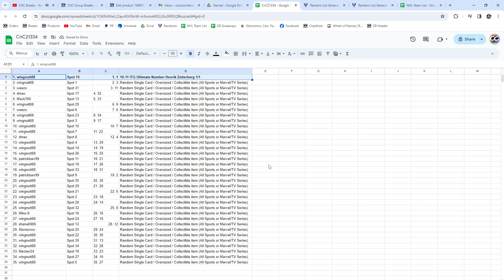Henrik Zetterberg ITG Patch Hockey Chancer Break - CNC GB #21,334